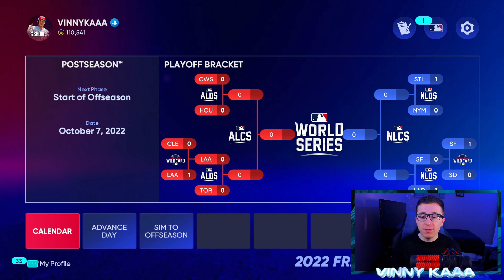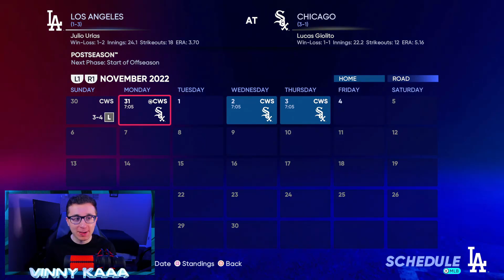The 2022 MLB Season, BUT In MLB The Show 22! Who Will Win The World Series?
2022 MLB SEASON IN MLB THE SHOW 22!

Intro song by Mathew Garcia!

Follow my thumbnail editor!